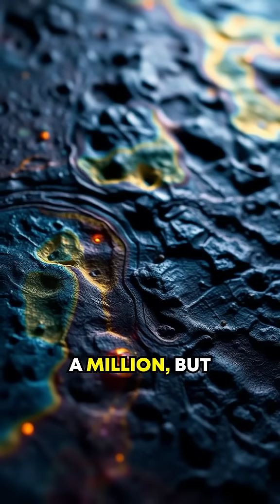The Cosmic Dance: Unveiling the Secrets of Cosmic Microwave Background Radiation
Explore the cosmic 'echo' known as the Cosmic Microwave Background (CMB), the faint glow left from the early universe! Learn how this accidental discovery changed our understanding of the cosmos forever.

This outstanding video was crafted by VidWiz! Want your own standout videos like this one? Just click the link and get started!